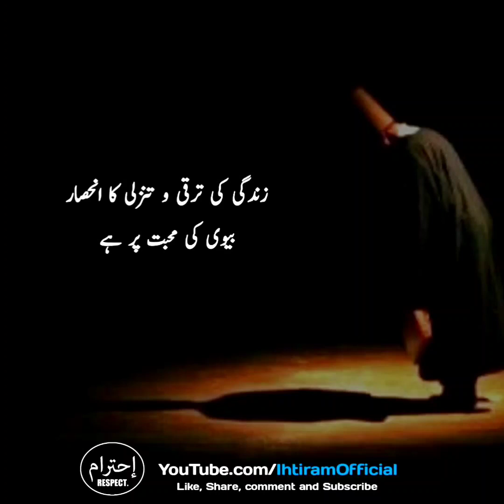Do chezy Apne Andar Paida Karo / Urdu Hindi | Aqwal e Zareen